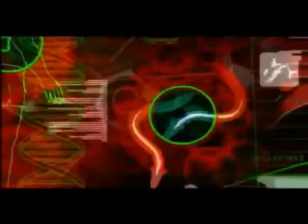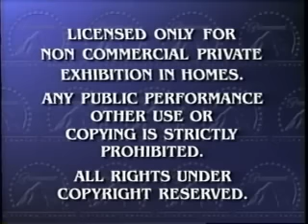Opening To Rocket Power:The Island Of The Menehune 2004 VHS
Here Is The Opening To Rocket Power:The Island Of The Menehune 2004 VHS And Here Are The Order:
1.The SpongeBob Squarepants Movie Trailer
2.All Grown Up:Lucky 13 Trailer
3.The Adventures Jimmy Neutron VHS & DVD's Trailer
4.The Fairly Oddparents VHS & DVD's Trailer
5.Drake & Josh Promo
6.Danny Phantom Promo
7.G.I. Joe:Valor Vs. Venom Trailer
8.Cap'n Crunch Commercial
9.Paramount Feature Presentation Bumper
10.FBI Warning Screen
11.Paramount Pictures Logo
12.Nickelodeon Logo
That's All.